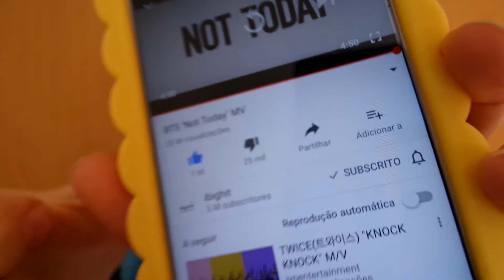BTS - Not Today MV Reaction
Snap: marianaduarte9
SNOW: marianaduarte9